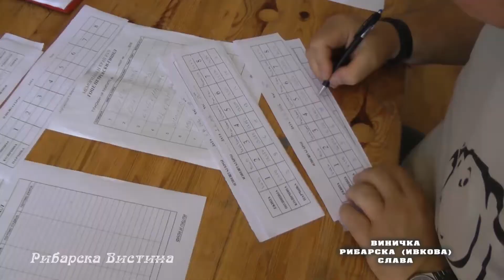VINICKA RIBARSKA (IVKOVA) SLAVA 6-ti del - kraj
Рибарска Вистина
Мемориален крап куп  „Гоце Петревски-Гишел“
Организатор ЗСРЕК „Крап“ - Виница
ВИНИЧКА РИБАРСКА (ИВКОВА) СЛАВА 6-ти дел - крај